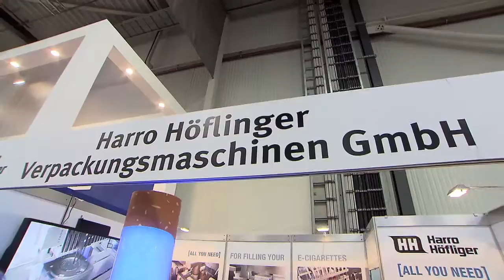InterSupply 2015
Premiere feierte die Messe InterSupply, Fachmesse für die Produktion von Tabakwaren, vom 18. - 20. September 2015 in der Messe Westfalenhallen Dortmund. Die InterSupply befasst sich mit den Prozessschritten zur Herstellung von Tabakprodukten. Von Rohtabak, Aromen und Zusatzstoffen über Techniken für das Verarbeiten und Verpacken bis hin zu Zulieferprodukten wie Papier, Folien und Verpackungen werden alle Verarbeitungsschritte abgebildet. Auch die Herstellung sowie Zulieferprodukte für E-Zigaretten werden thematisiert.